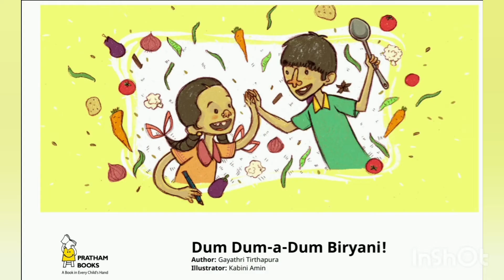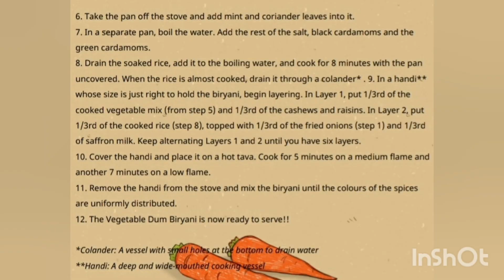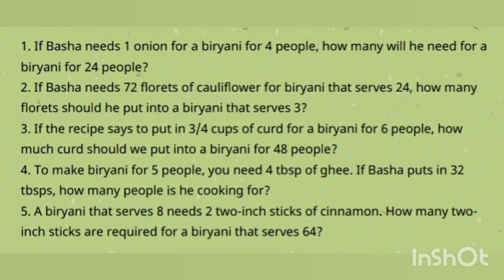Dum Dum-a-Dum Biryani - Pratham Books - STEM series - Learn Cooking and Maths at the same time!